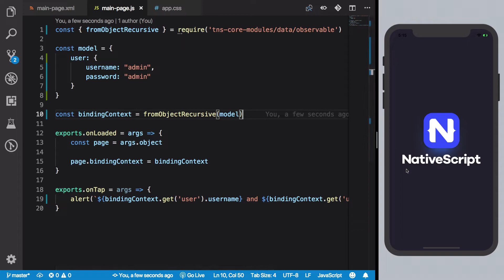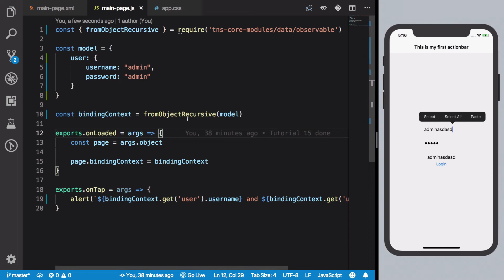NativeScript Tutorial #18: fromObjectRecursive (two way data binding)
Let's see how to create two way data binding in NativeScript using fromObjectRecursive.